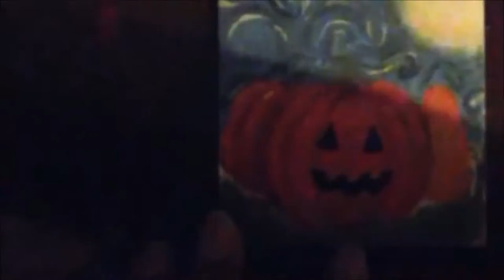HALLOWEEN ART OVERLOAD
Tria paints some weird halloween inspired art including a mini jack-o-lantern, a witch flying on a broomstick over a house, and a bat hanging upside down.